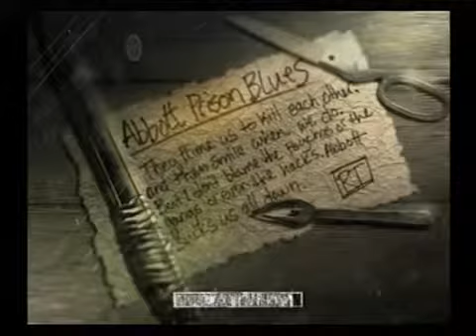The suffering part 5